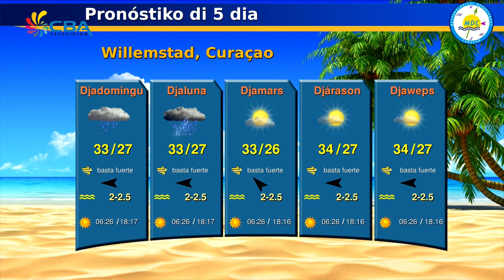E Notisia Anochi 14 Oktober 2017 2